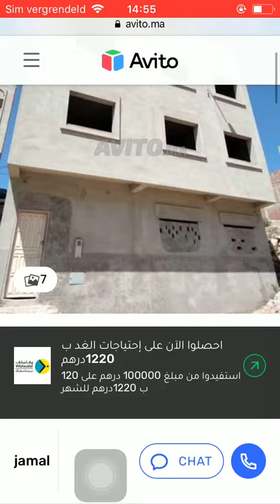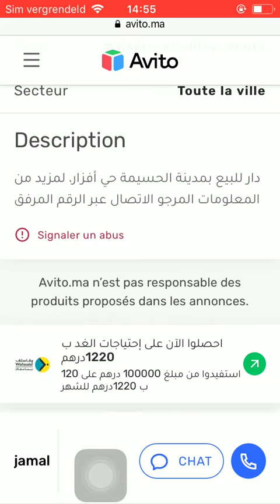House for sale Al Hoceima #81, Huis te koop Al Hoceima, Maison à vendre